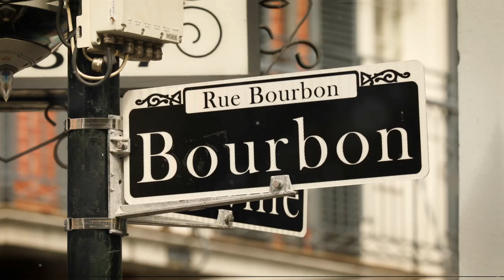Gay-Friendly New Orleans, Louisiana: A Guide To Relocating And Finding Your Queer Community!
🎉💃🎷 Honey, get ready to let the good times roll because we're diving into the vibrant, jazzy, and utterly fabulous world of New Orleans, Louisiana! This video is your all-access pass to the Big Easy's thriving LGBTQ+ paradise, from the colorful revelry of the French Quarter to the sassy and spirited beat of queer life in the Marigny. 🏳️‍🌈✨

New Orleans, darling, is not just famous for its beignets and bayous, but also for its rich LGBTQ+ history and inclusive vibe. The city plays host to an extravaganza of annual events, including New Orleans Pride and the New Orleans LGBT Film Festival. This Southern belle is at the forefront of LGBTQ+ rights, flaunting robust protections and ordinances to ensure that every member of our glittering community can live freely and fabulously! 🏳️‍⚧️🎭

For the most fabulous guide to living your queer life in New Orleans, you simply must check out Louise Lopez’s glamorous resource

Louise, our fairy godmother of queer city living, has sprinkled her magic all over this guide, highlighting New Orleans’ most iconic LGBTQ+ spots, dazzling events, and that unmistakable joie de vivre that makes the city a must-visit destination for queers from all walks of life. 💖📜

And if you're ready to sashay away to the land of jazz and jubilation, connect with New Orleans’ leading LGBTQ+ real estate professionals right here, sugar

So put on your feathers, grab your beads, and get ready to celebrate life in the city where the party never stops and the welcome is as warm as a bowl of gumbo. Welcome to New Orleans, darling - your fabulous new adventure awaits! 🎉🎷🏳️‍🌈